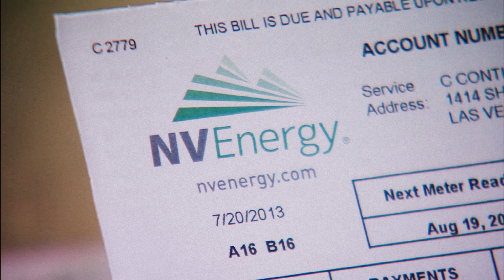ENERGY SCAM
This Senior Citizen is to smart to get Scamed. She Called Us